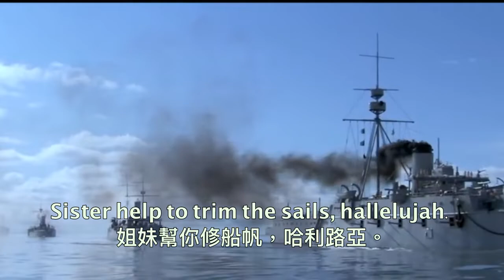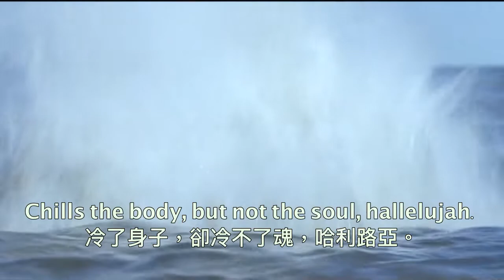"Michael Row the Boat Ashore" Beiyang Fleet MV - 邁克爾划船去彼岸 [美國民謠+甲午海戰MV]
"Michael Row the Boat Ashore" is a traditional American folk song. It was first heard among emancipated slaves in 1863, during the American Civil War. It has since been picked up by many folks bands such as Peter Paul and Mary and The Highwayman.
The Sino-Japnases War was fought between Qing China and Imperial Japan in 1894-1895. During this conflict, the Beiyang fleet of China suffered complete annihilation at the hands of the Imperial Japanese Navy.
「邁克爾划船去彼岸」是美國的傳統民歌。最早被發現於1863年，美國南北戰爭期間。當時這首歌在被解放的黑奴中流傳。如今成為美國經典民歌。
畫面配的是日清戰爭（甲午戰爭），北洋海軍全軍覆沒，願死者安息。